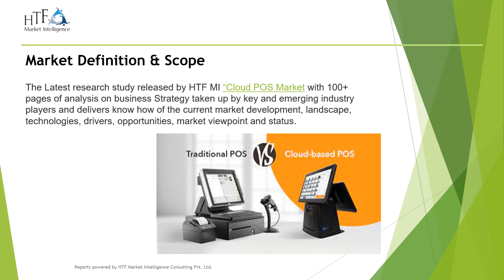Cloud POS Market to See Massive Growth by 2028 | Square Inc , Cegid , UTC RETAIL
The Latest research study released by HTF MI “Cloud POS Market with 100+ pages of analysis on business Strategy taken up by key and emerging industry players and delivers know how of the current market development, landscape, technologies, drivers, opportunities, market viewpoint and status.